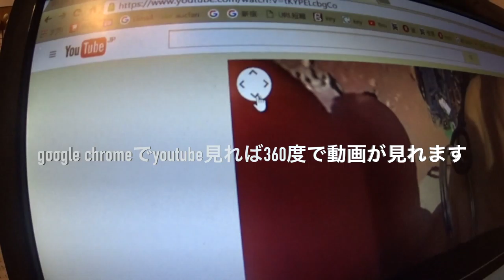山でのビデオカメラ３台 360度動画編集 コダック ◆着用メガネ「レイジーレッド」エベレストに行ってきます！541/1000 16/3/1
山でのビデオカメラ３台 360度動画編集 コダック  高所登山で一番良いのはリコー  。寒さに弱いので、高所ではあまり使えないけれど、性能良いのはソニー。 ◆着用メガネ「レイジーレッド」

2017年4月1日より6月15日までエベレストに行ってきます！ただのメガネ屋、山の経験もまったくない３児のパパが家庭や、色々なものを壊さずエレベレスト登頂まで、毎日の山に関係なく、何の変哲もないことまで、裏も表もひたすら毎日UPします。登頂するまで、メガネ屋なので、毎日、毎日 無駄にメガネをかけ変えUPします。登山自体も勿論ですが、一番難しいのは、家庭と仕事と登山の同時進行、いかにしてエベレストの麓に立てる状況を作れるかだと感じる今日この頃です。
1/1000 毎日動画開始日 14/9/8

◾️今後の予定

2015年7月ロシアの7サミット エルブルース 5.642m（済み）

2015年末。7サミット アルゼンチンのアコンカグア 6.962ｍ（済み）

 2016年9月 ネパール（チベット自治区） チョ・オユー　8,201m 。

2017年4月1日より6月15日アイランドピークを通って、エベレスト8.848m。